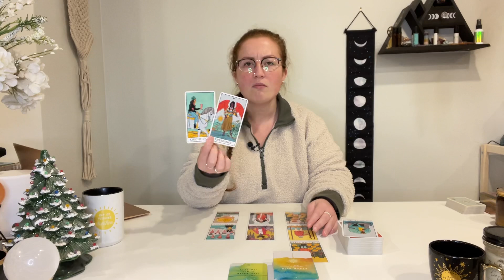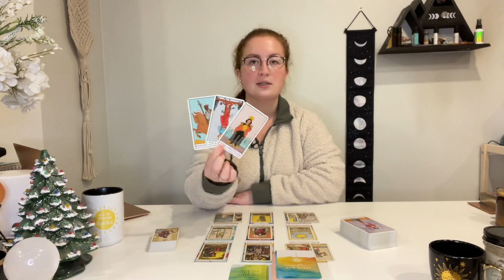ARIES "No need to rush this!" DECEMBER 2021 (6TH - 12TH)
This is your free general weekly tarot reading for December 6-12, 2021! - Reminder that these are general readings and therefore they will NOT resonate with everyone

TAROT & ORACLE DECKS USED:
The Modern Witch Tarot Deck - Lisa Sterle
Smith-Waite Tarot Deck mini